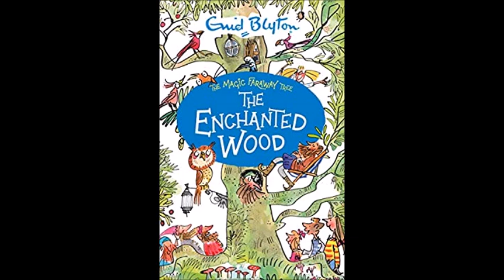Chapter 12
Staring
Bear 1 - Andrew F
Bear 2 - Andrew B
Goldilocks - Simi D
Father Bear - Jarv
Mother Bear - Nicola J
Baby Bear - Olive J